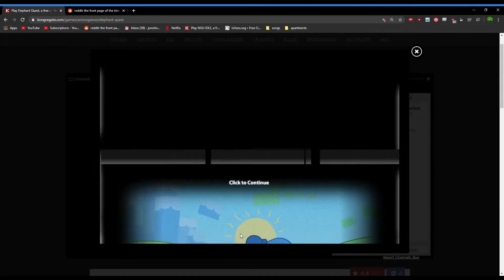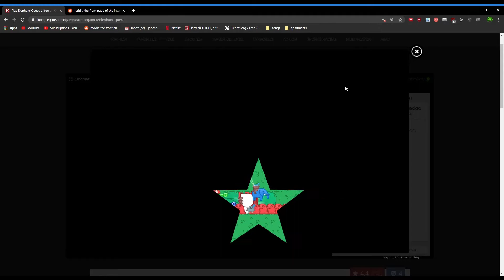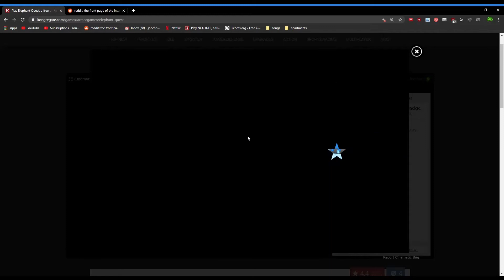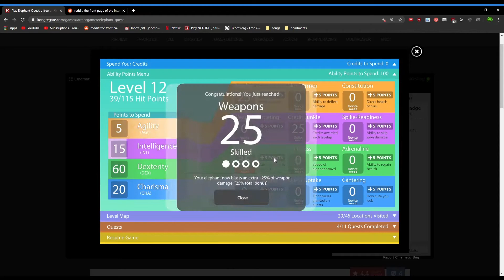Elephant Quest Any% New Game in 6:22 (Previous WR)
This is the first elephant quest speedrun ever attempted, do not make an effort to disprove me it will only end in pain.